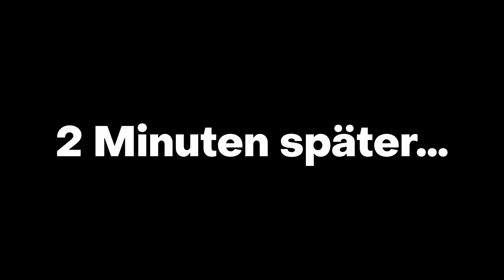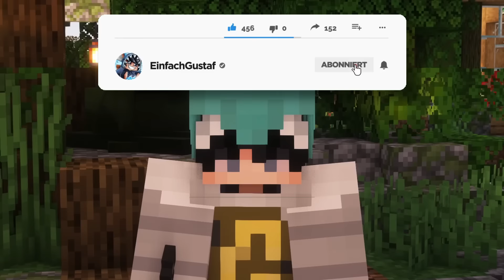Ich spiele zum ersten mal POKÉMON in MINECRAFT... (Pixelmon)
GuMo Freunde,
im heutigen Video spiele ich das erste mal in meinem Leben die berühmte Pixelmon Mod. Dadurch haben wir die Möglichkeit, in einer komplett normalen Minecraft Welt, auf verschiedene Pokémon zu treffen, diese zu fangen und alle möglichen Trainer zu besiegen. Mein Ziel war es eigentlich nur einen Arenaorden zu bekommen, doch das ganze war deutlich schwieriger als gedacht. Ob ich es am Ende trotzdem geschafft habe und was ich sonst noch so auf meiner Reise gefunden habe, seht ihr also heute, in diesem Video!
Viel Spaß :)
(Werbung)
Miete jetzt deinen Gameserver bei GPORTAL!